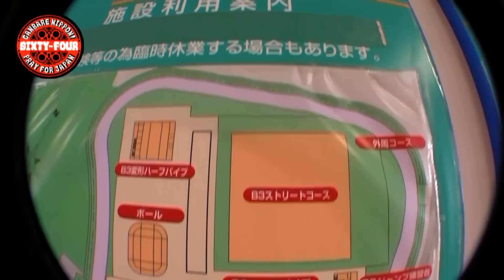Aggressive Freeline Skates/ASPO/ 5/18/2011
ASPO(Action Sports Park Okayama) is closed at the end of June:-... A lot of sections have already been closed. We are too late for skating at the all sections of this park. Hmmm hey, my friend of Japanese skater, live a little!!